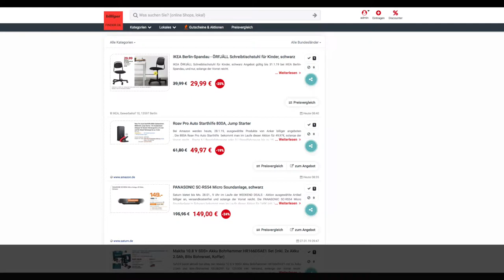Schnäppchen/Billiger des Tages 28.01.19 - Roav Pro Auto Starthilfe 800A Jump Starter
Heute ist Schnäppchen/Billiger des Tages 28.01.19 - Roav Pro Auto Starthilfe 800A Jump Starter.